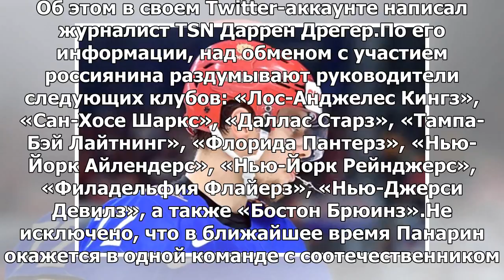Российского форварда захотели сразу десять клубов НХЛ